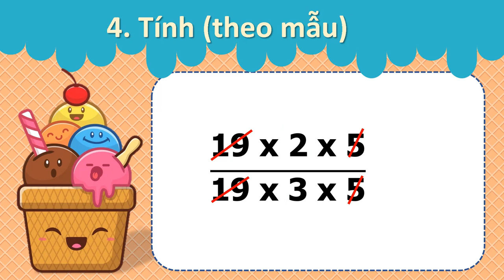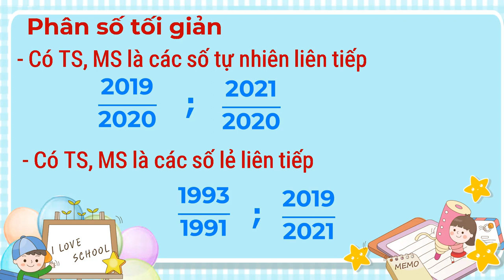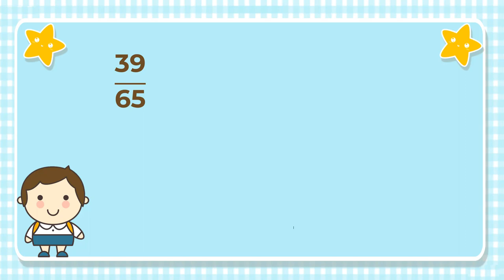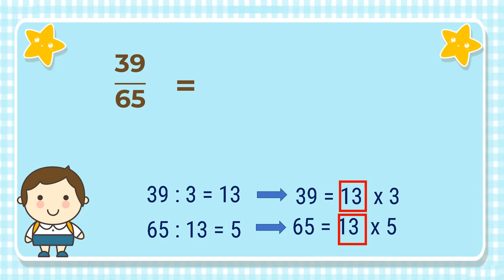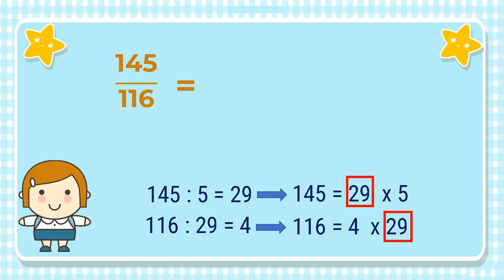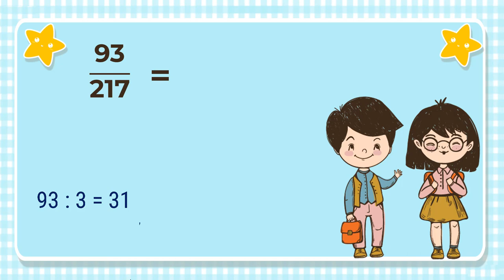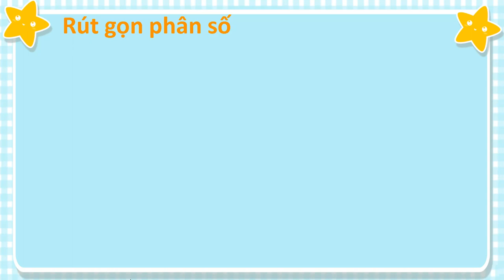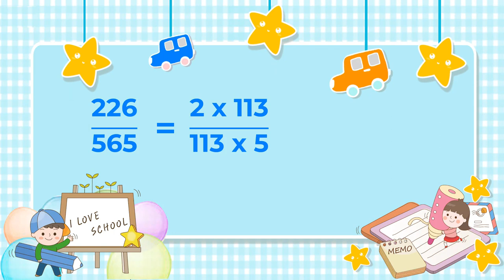Toán 4 - Tuần 21 - Rút gọn phân số - phần 3